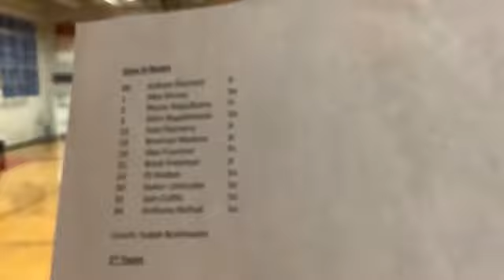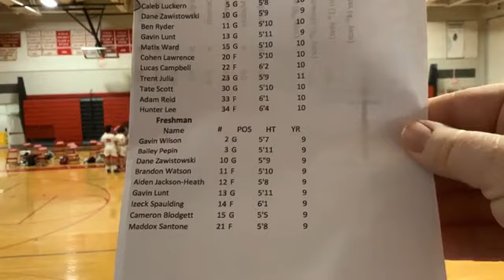Cony Ram JV 20210204